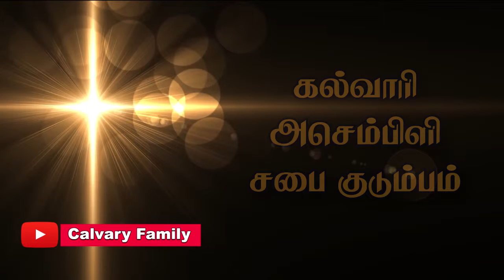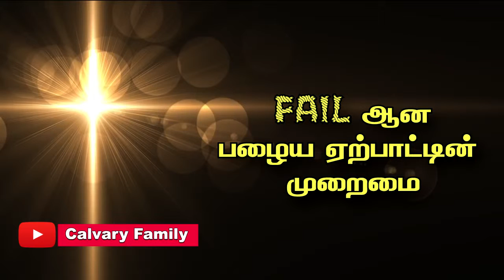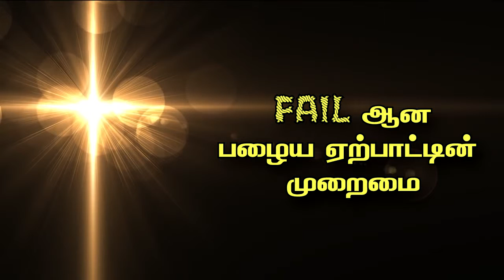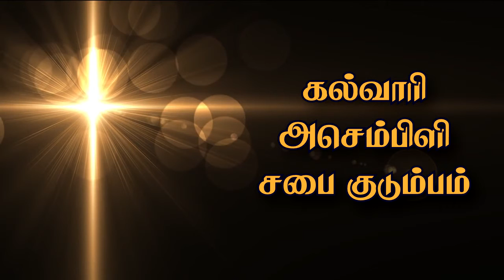Fail ஆன பழைய ஏற்பாட்டின் முறைமை | நாள் 14 | கல்வாரி சிலுவை தியான ஆராதனை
Fail ஆன பழைய ஏற்பாட்டின் முறைமை

நாள் 14:
 செய்தி : Rev . Dr. CH. பெஞ்சமின்
கல்வாரி அசெம்ப்ளி சபை குடும்பம்
திருச்சிற்றம்பலம் கூட்ரோடு
புதுச்சேரி
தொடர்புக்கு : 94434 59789